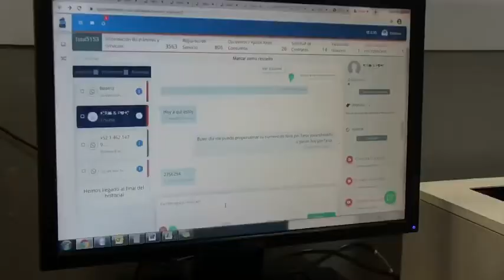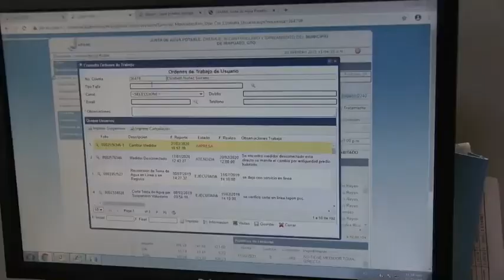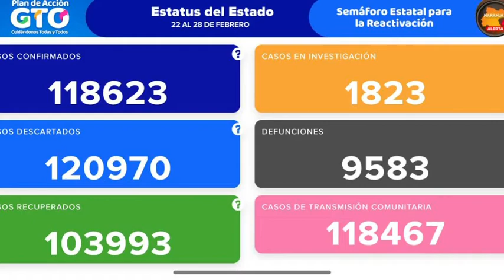Las Noticias martes 23 de febrero 2021